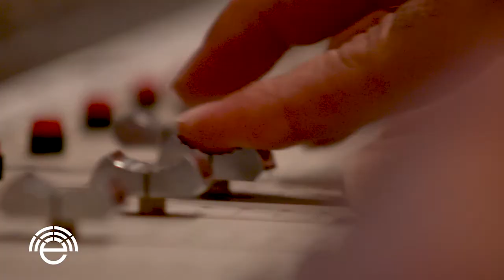Echo Sessions 41 with Danny Barnes, Jeff Sipe, Mike Seal, Eric Thorin - Full Show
This was a special treat, with 4 of the baddest musicians visiting us to share their talents playing a bunch of Danny Barnes tunes.  Thanks for tuning in and enjoy the show!

Producers:
Josh Blake
Scott Reese

Director of Photography:
Shane Peters

Cameras:
Alex Cox
Shane Peters
Guy Newton
Adam MacMillian

Audio Engineering:
Josh Blake
Julian Dreyer

Live Director:
Phill Bronson

Video Editor:
Phill Bronson

Host:
Marisa Blake

Set Design:
Marisa Blake
Josh Blake